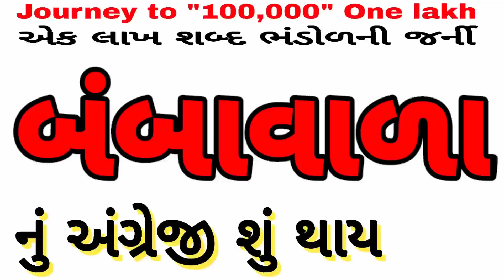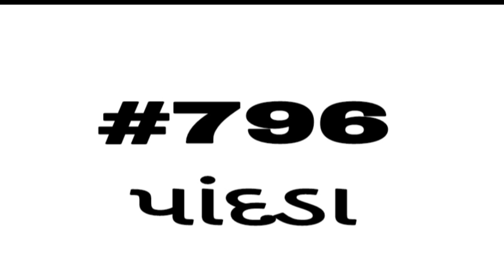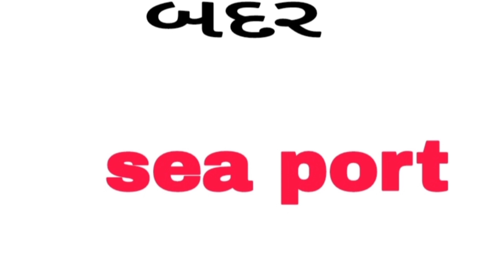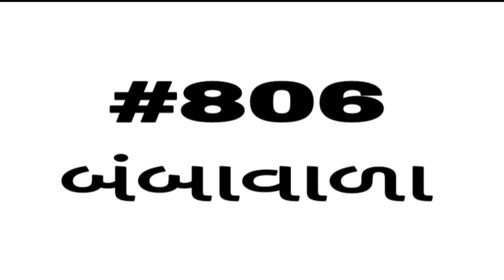English vocabulary | શબ્દભંડોળ | એક લાખ શબ્દ ભંડોળની જર્ની | Daily Vocabulary words Education Guruji